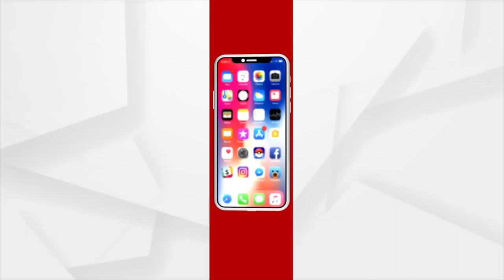Argus Health Connect Conclave 2022 | ଆୟୁର୍ବେଦିକ ଓୌଷଧର ଚାହିଦା ସାରା ବିଶ୍ବରେ ରହିଛି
ଆୟୁର୍ବେଦିକ ଓୌଷଧର ଚାହିଦା ସାରା ବିଶ୍ବରେ ରହିଛି